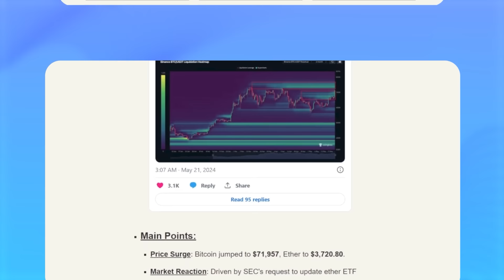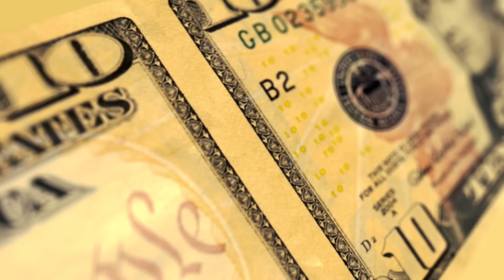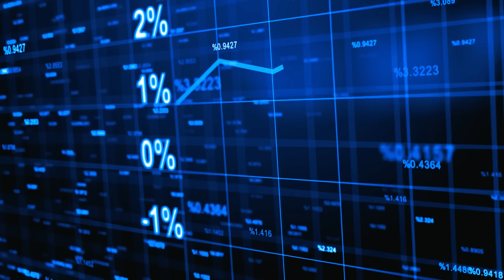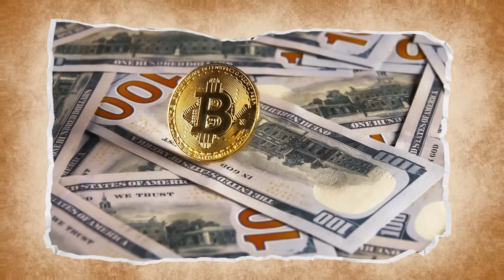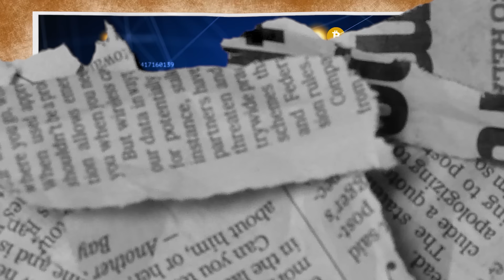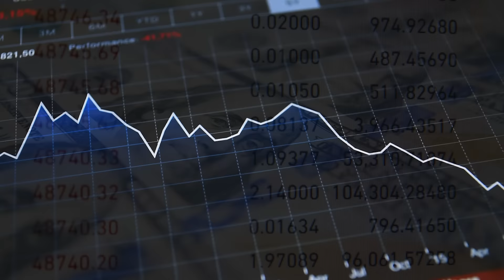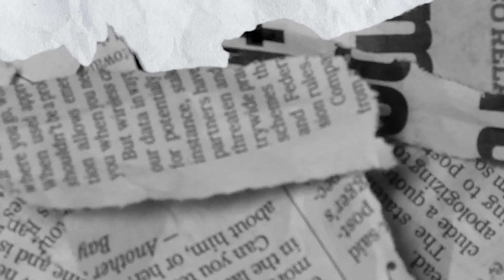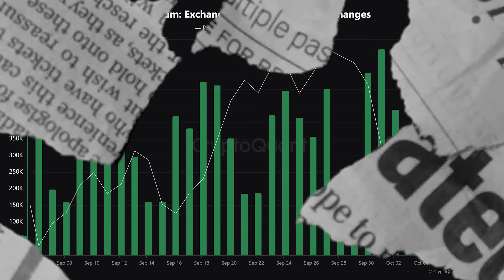"A Ticking Time Bomb Is About To Happen" | Cathie Wood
🔥My FREE Daily Analysis & Crypto News In 5-Mins:
ARK Investment Management CEO Cathie Wood says the Federal Reserve rate cut was not a mistake after a reassuring September employment report, Wood also says that regulations are "strangling this economy" and comments on investing in AI.